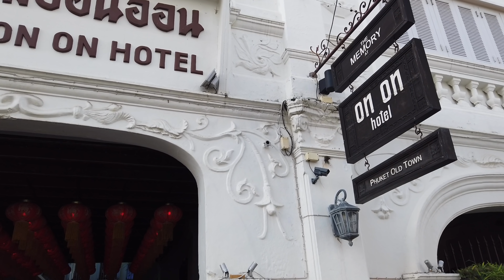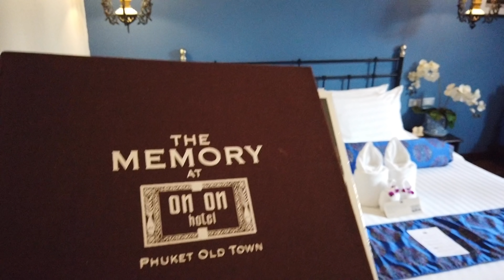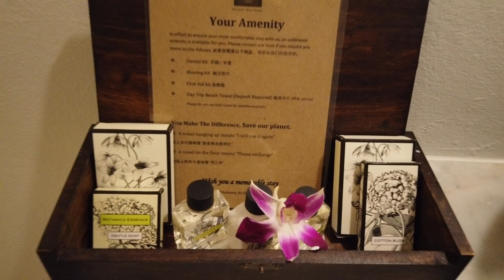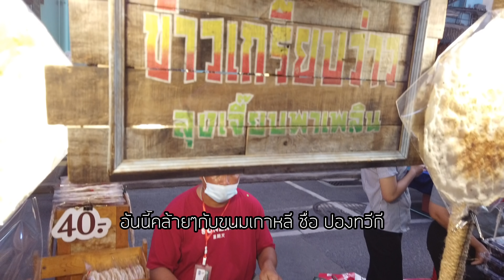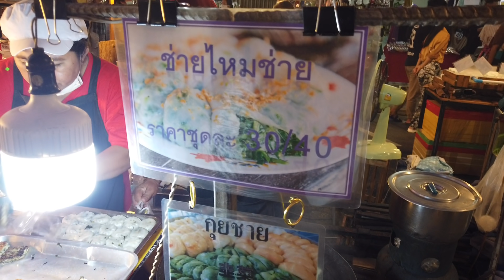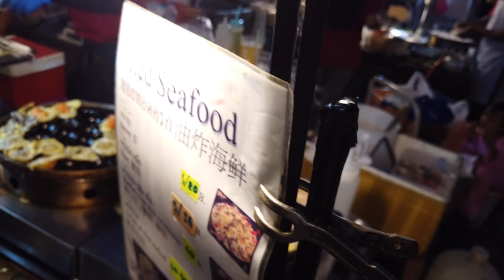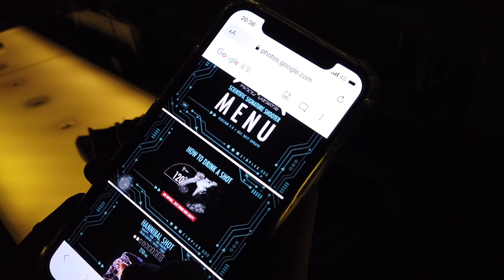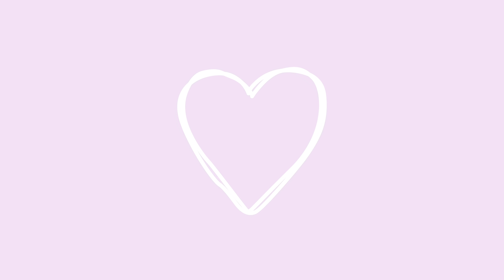[🇰🇷🇹🇭🇯🇵 Sub]ยอนพาเที่ยวภูเก็ต | เที่ยวย่านเมืองเก่าภูเก็ต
สวัสดีค่ะ ยอนเองนะค้า
ต่อจากคลิปที่แล้ว คลิปนี้ยอนจะพาเที่ยวเล่นแถวๆ"เมืองเก่า ภูเก็ต หรือ Phuket Old town ค่ะ

안녕하세요 연입니다
푸켓여행 첫째날의 마지막 영상입니다.
제가 묵었던 호텔 그리고 먹었던 곳 들은 아래에 정보 첨부해 둘게요☺️
++ 태국 관광청 TAT (Tourism Authority of Thailand)의 초대로 푸켓 여행을 다녀왔습니다.

** 화질은 1080p로 설정하고 봐주세요 🥰เพื่ออรรถรสปรับความละเอียดเป็น 1080Hd นะคะ **

📍Latyai market
Thalang Rd, Tambon Talat Yai, Mueang Phuket District, Phuket 83000

📍Raya Restaurant
48/1 Dibuk Rd, Tambon Talat Yai, Mueang Phuket District, Phuket 83000

📍Zimplex
156, 48 Phangnga Rd, Tambon Talat Yai, Mueang Phuket District, Phuket 83000

Track : Pixel Peeker Polka - faster